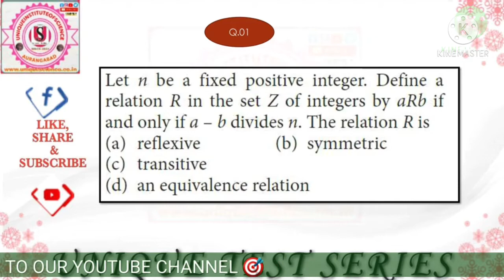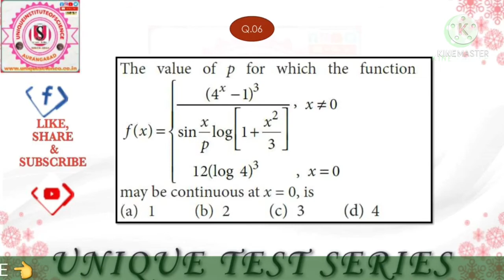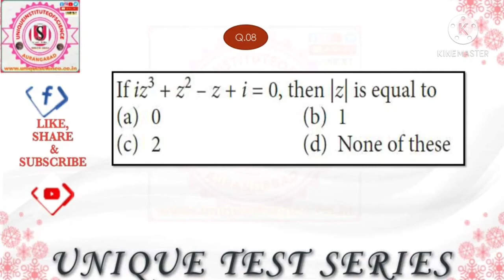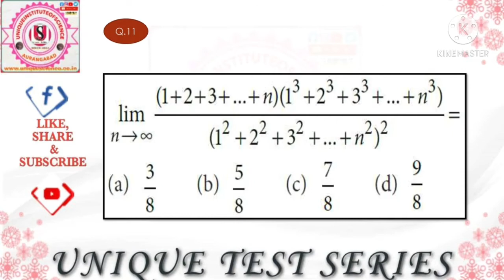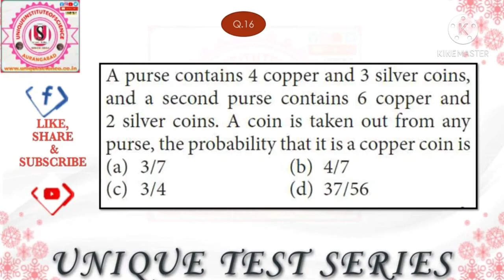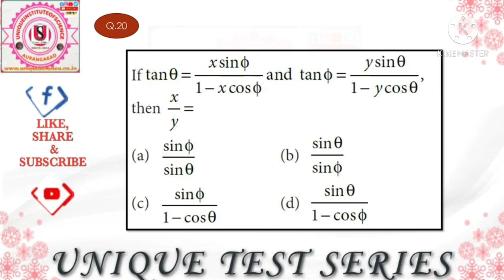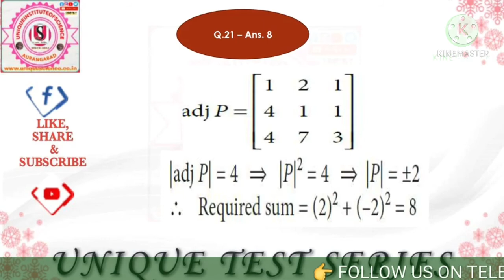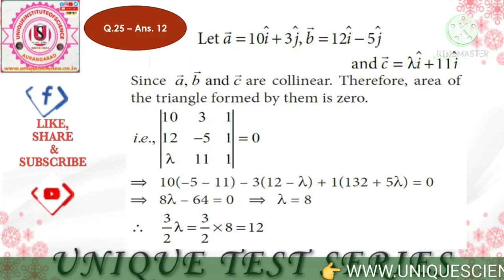MATHEMATICS MOST EXPECTED QUESTIONS FOR JEE MAIN |JEE MAIN IMP MCQ| MATHEMATICS JEE MAIN MODEL PAPER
UNDER THE UNIQUE TEST SERIES START JEE | MHT-CET-2021/22. MATHEMATICS PREVIOUS EXAM IMP MCQs WITH SOLUTION SOLVE THE IMPORTANT QUESTION ACCORDING TO JEE |MHT-CET-2021/22. IT IS HELPFUL TO ALL STUDENTS THOSE PREPARE NEET/ AIPMT/ MHT-CET EXAMINATION. IT IS MHT-CET-2021/22 MATHEMATICS IMP MCQs. JEE || MHT-CET IMP MCQs MATHEMATICS. IT IS HELPFUL TO QUICK REVISION ACCORDING TO EXAMINATIONS IMPORTANT QUESTIONS COVERED WITH EXPLANATIONS

# MATHEMATICS JEE MAIN IMP MCQs
# MATHEMATICS JEE MAIN MODEL PAPER WITH SOLUTIONS
# JEE MAIN MATHEMATICS VERY IMP MCQs
# MATHEMATICS MOST EXPECTED QUESTIONS IN JEE MAIN EXAM
# MATHEMATICS PREVIOUS EXAM IMP MCQs
# SUPER 25 IMP MCQS MATHEMATICS
 # TOP 25 MOST EXPECTED MCQs MATHEMATICS
# TOP 25 EXPECTED QUESTION IN JEE-2021
# TOP 25  EXPECTED QUESTION IN MHTCET-2021
# MATHEMATICS MODEL PAPER WITH SOLUTION IN WHOLE SYLLABUS
# MHT-CET MATHEMATICS MODEL PAPER WITH SOLUTION
# CRASH COURSE OF MATHEMATICS
# MATHEMATICS REVISION
# IMP MCQ MATHEMATICS
# VERY IMP MCQ MATHEMATICS
 # MATHEMATICS CRASH COURSE
# MATHEMATICS QUESTION BANK WITH SOLUTION
# NEET MATHEMATICS
# JEE MATHEMATICS
 # MHT-CET MATHEMATICS
 # BASIC MATHEMATICS
# HOW TO LEARN MATHEMATICS